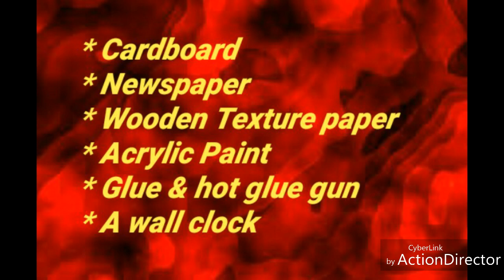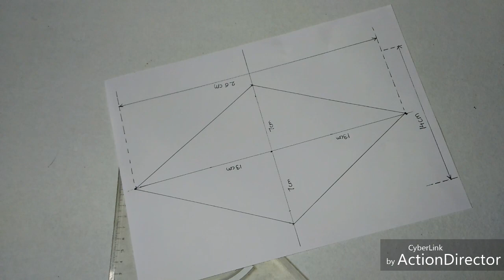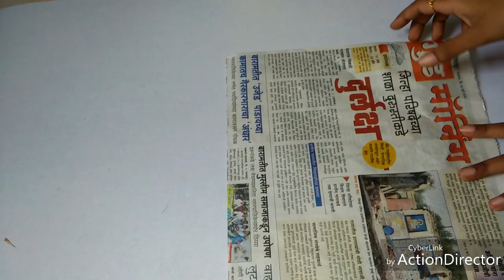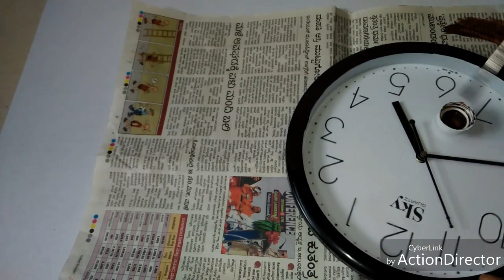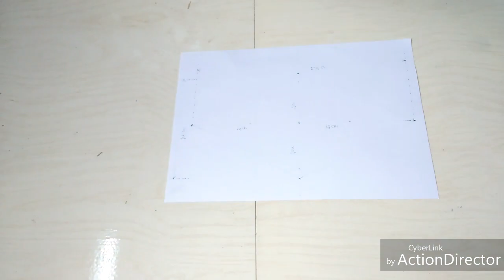Wall Clock Decoration idea | Diy wall clock Decor | DIY Room Decoration Idea 2018 | artmypassion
about video -
A tutorial on how to make beautiful, easy DIY floral Designer Wall Clock/ Wall Decor/ Handmade wall clock design, Wall hanging craft ideas, DIY wall hanging, DIY wall decor

 Things used -

A Wall clock
Brown acrylic colour
Glue
Hot gun
Newspaper
Cardboard
wooden texture paper

It is very easy to make at home.
Less budget.. It can also used for home decor wall decor..